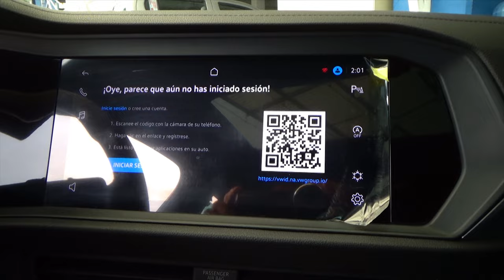Volkswagen / Jetta / 2022 - 24873